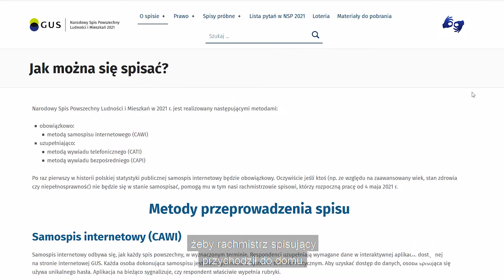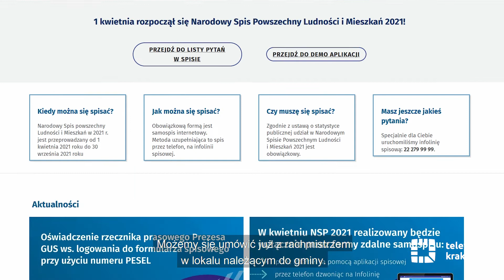Rozpoczął się Narodowy Spis Powszechny Ludności i Mieszkań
W całej Polsce rozpoczął się Narodowy Spis Powszechny Ludności i Mieszkań 2021. Taki spis odbywa się co 10 lat i jest jedynym badaniem, które pozwala na pozyskanie szczegółowych informacji o liczbie ludności, jej terytorialnym rozmieszczeniu, strukturze demograficzno-społecznej i zawodowej, a także o ilościowym i jakościowym stanie zasobów mieszkaniowych i budynkowych. Udział w spisie ludności jest obowiązkowy.